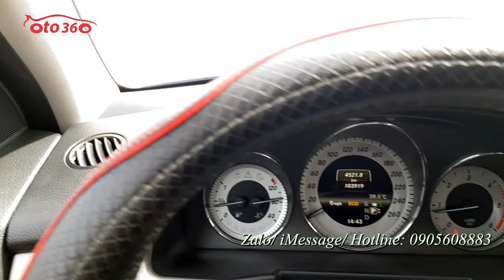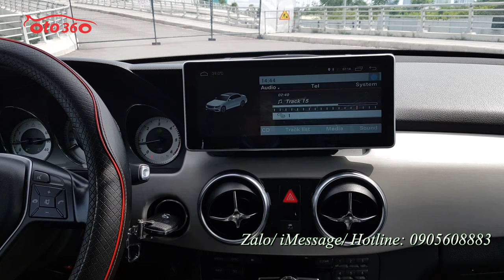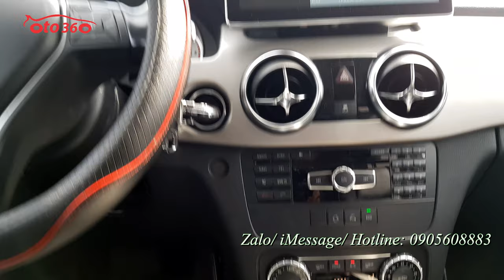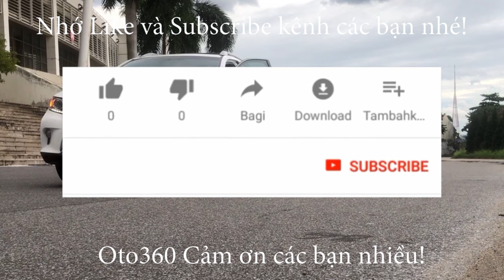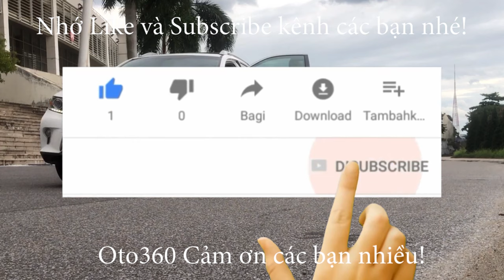Đi xe đẹp, đi xe sang mà phải chi rất ít tiền như này thì ai chẳng thích Mercedes Benz 4Matic GLK220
Mercedes Benz GLK 220 CDI 4Matic sản xuất 2013 đăng ký tên tư nhân, biển Hà Nôi, biển cực đẹp. Xe chạy ít, mới chạy 10 vạn km.
Bản full nên xe được trang bị động cơ diesel 2.2 L (Máy dầu) 2 cầu, sang số gảy tay trên vô lăng, nội thất da cao cấp, ghế chỉnh điện toàn bộ, cốp điện, cảnh báo vượt, camera lùi, cảm biến lùi, màn hình giải trí Android đa phương tiện xịn...
Vừa độ thêm gần 100tr tiền đồ như: Lazang, lốp, ca lăng…
Máy móc nguyên bản hoạt động tốt không lỗi gì, xe bảo dưỡng đầy đủ định kỳ tại hãng.